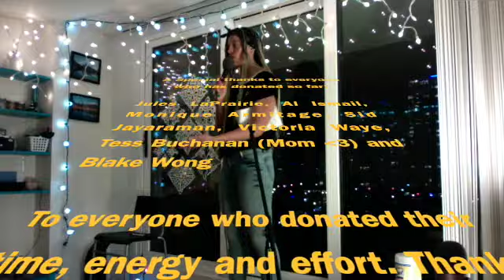Speak Easy Comedy Show #6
You're not always going to like what you hear at Speak Easy, but the point is you're free to say whatever you want... just try to make it funny. No amount is too small and I cannot stress enough how important it is to pay these artists for their time and talent. I can't begin to thank the people enough who have generously donated their equipment, time, resources and helping hands for each and every show so far. It's definitely been a team effort. Thank you for supporting Open Mic Comedy!